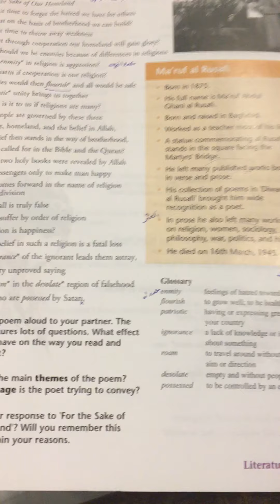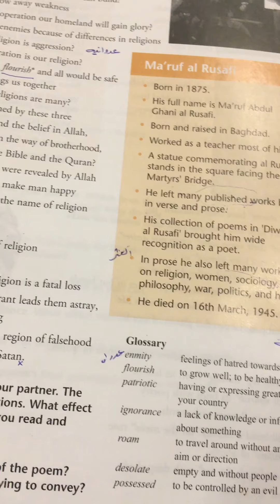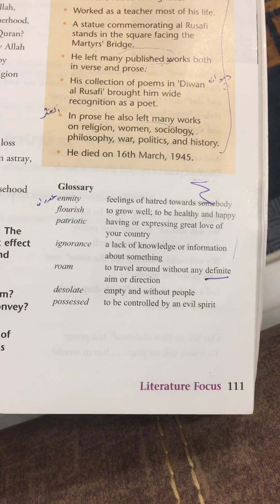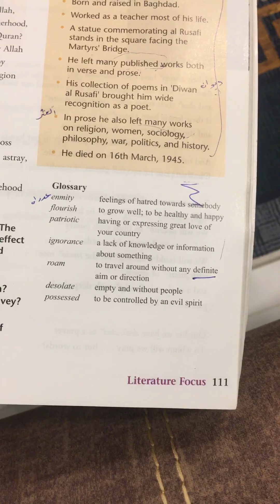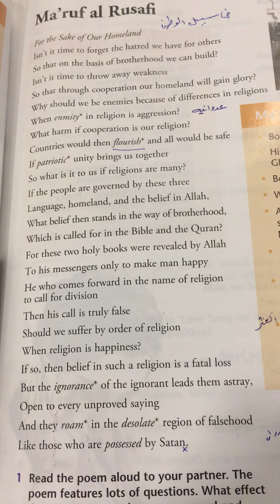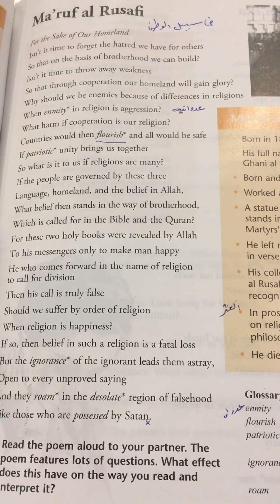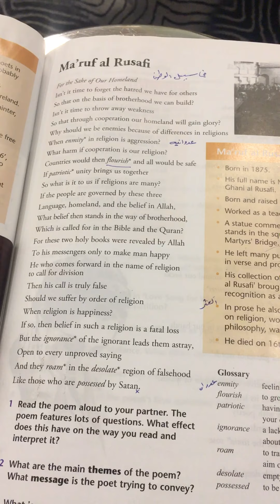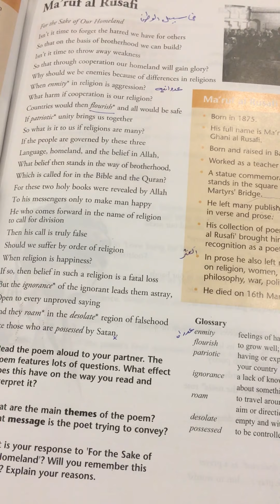Ma'ruf al Rusafi